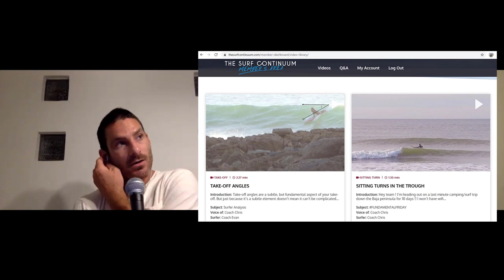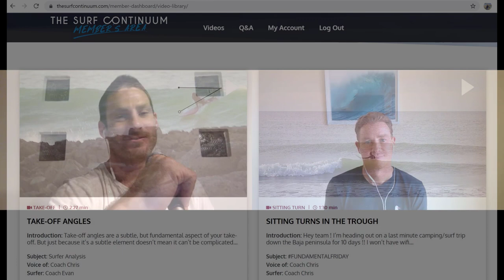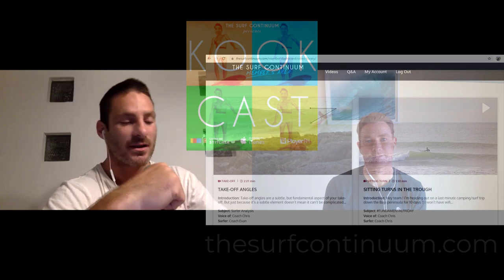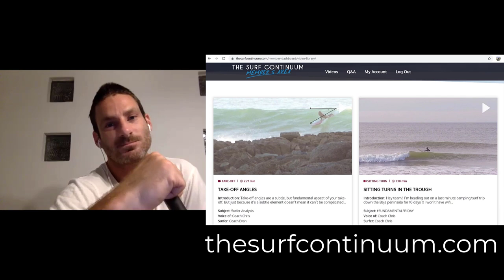Ep 22 – "Unsexy" Fundamentals, Trickle Effects, Surf Travel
Dropping In Surf Show, Episode 22 features Coach Chris from The Surf Continuum.  Rob and Chris discuss how Chris and Evan got started with the Kookcast Podcast and with The Surf Continuum, their coaching philosophy, the passion for education and learning, the reality behind learning to surf, basic skills all surfers need but aren’t sexy, how to develop the foundation for advanced flow, the power of conducting drills and repetition, the trickle effect on improving the basics, and the importance of travel for surfers’ development.

To learn more about Coach Chris and Coach Evan Look for the Kookcast podcast where you listen to your favorite podcasts.